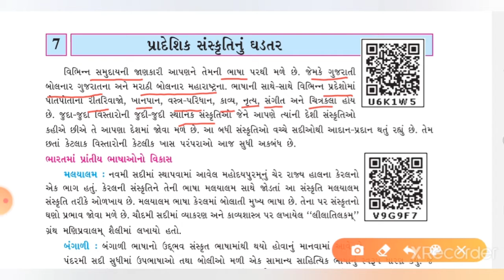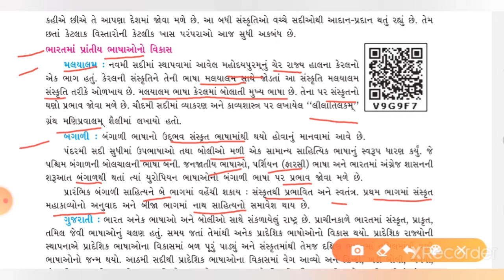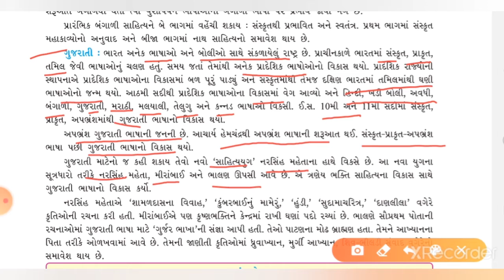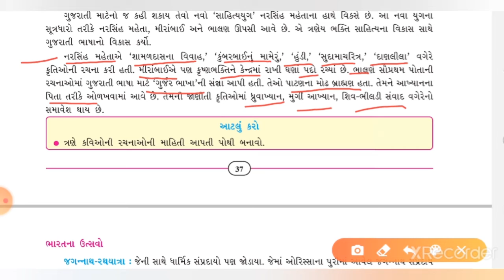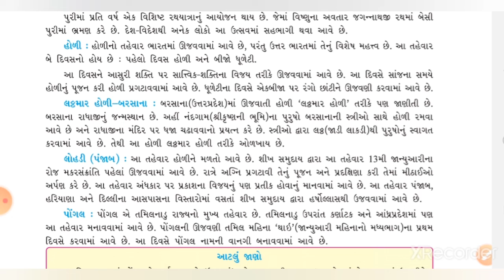ધોરણ-૭, સામાજિક વિજ્ઞાન, ch-7, ભાગ-1